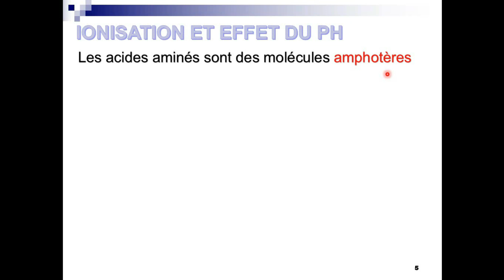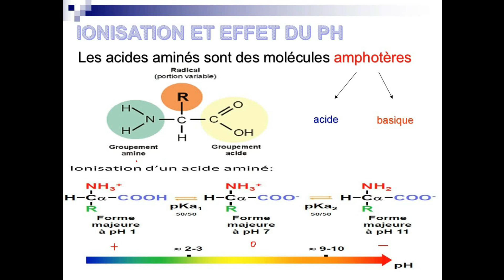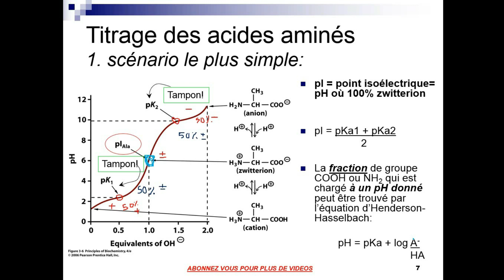Ionisation et titration des acides aminés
ionisation et titration des acide aminés biochemie structurale avec exercice a la deuxieme partie en darija